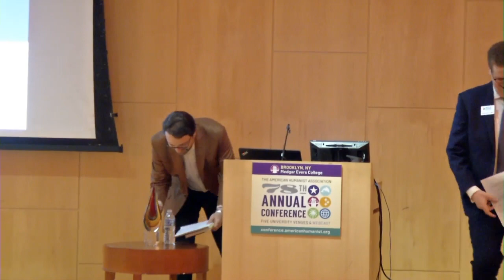Our Non-Christian Nation: How Others are Demanding Their Place in Public Life by Jay Wexler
Our Non-Christian Nation: How Atheists, Satanists, Wiccans and Others are Demanding Their Place in Public Life
Jay Wexler

Part of 78th Annual American Humanist Association Conference at Medgar Evers College in Brooklyn, NY on June 8, 2019

In response to a series of Supreme Court decisions that have undermined the separation of church and state, non-Christians have begun in recent years to demand their rightful place in public life alongside Christians, by erecting displays and monuments on public property, giving invocations before legislatures and town boards, and starting their own after-school clubs in public schools.  In this presentation, Professor Wexler will describe this important recent development and argue that, for anyone interested in true pluralism, the development is one that should be applauded and continued.